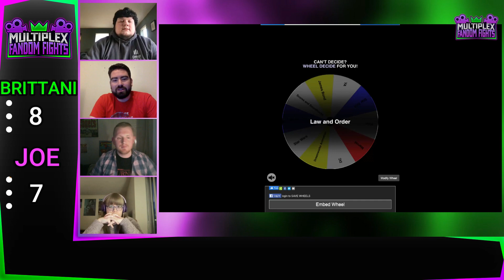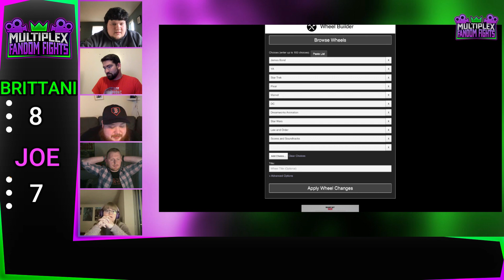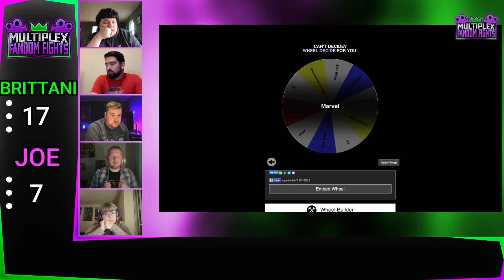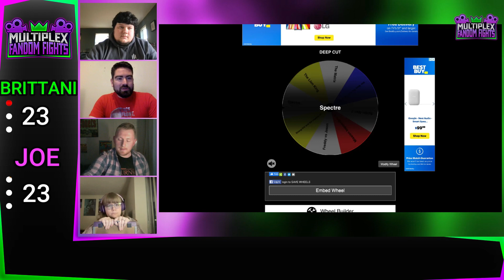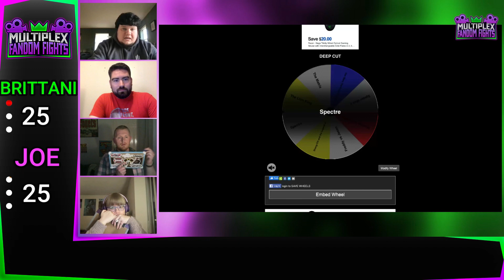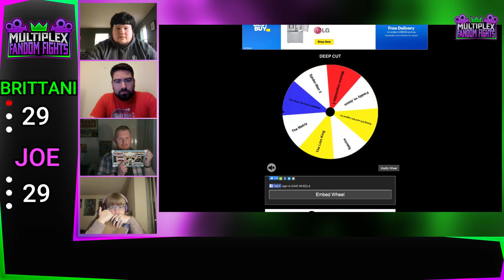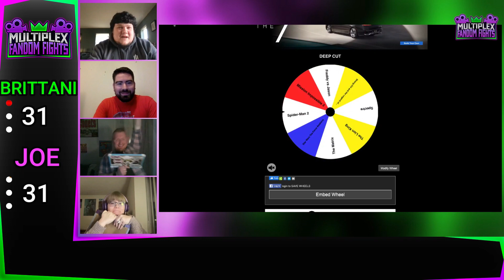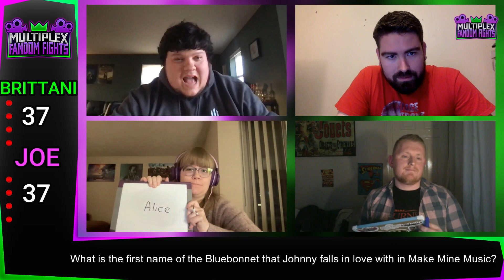Fandom Fights Title Match: Brittani Tapley vs Joe Farrelly IV